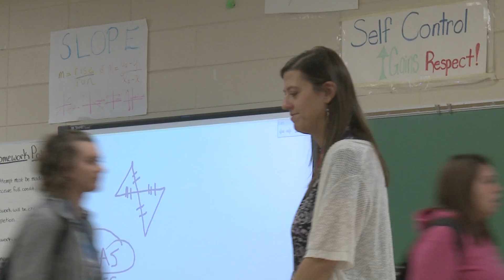S&T's Christina King: Learning to teach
As her daughters neared high school age, Missouri S&T student Christina King decided she wanted to teach math. While pursuing her S&T math degree, King returned as a student teacher at her former high school, which her two daughters now attend. For more information about Missouri University of Science and Technology,